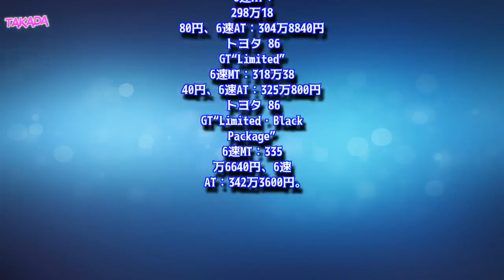ブレンボブレーキ設定！トヨタ 新型 86 マイナーチェンジ2017 10月4日発売 価格262万3320円～